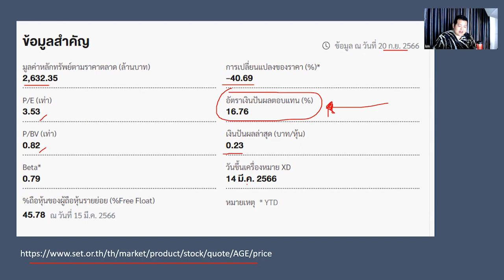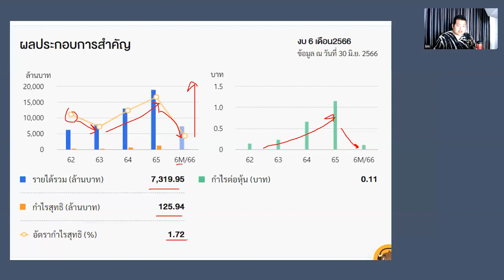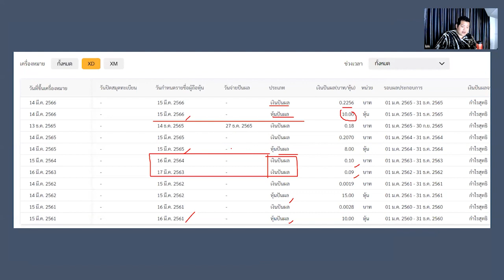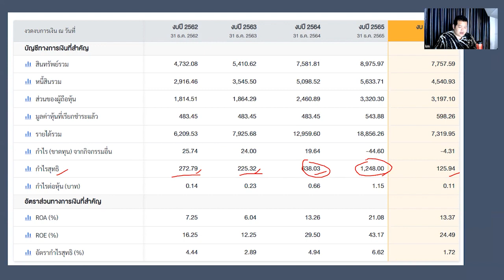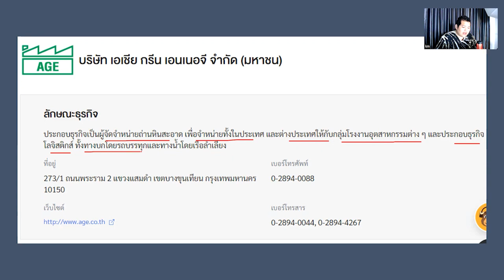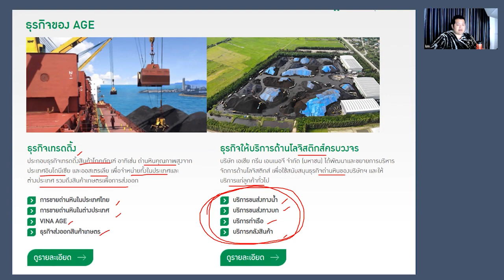หุ้นปันผลสูง 16.76% High dividend stock 16.76%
ติดต่อ สอบถามปรึกษาหรือซื้อ ประกันชีวิต สะสมทรัพย์ บำนาญ ประกันสุขภาพ จาก โตเกียวมารีน : LINE ID : TheMallGroup

สมัครสินเชื่อส่วนบุคคล พรอมิส
สมัครบัตรกดเงินสด A Money
สมัครสินเชื่อ สมหวังเงินสั่งได้
สมัครสินเชื่อ ศรีสวัสดิ์
สมัครสินเชื่อ เงินติดล้อ